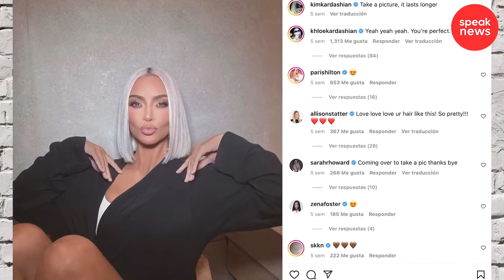Esposa de Anuel AA, Yailin, es criticada por querer copiarse de Kim Kardashian con su nuevo look